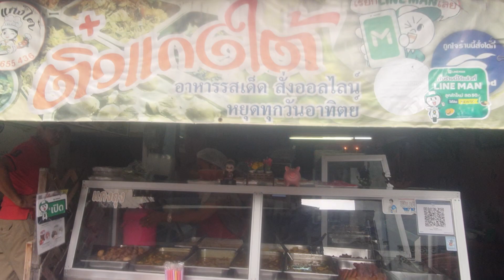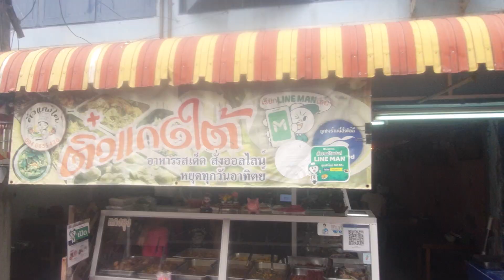แถวรัชดา 7 มีสิ่งนี้ อร่อยที่สุดอีกแล้วจ้าเธอ ตามมาสิ กรี้ดเลย ep1